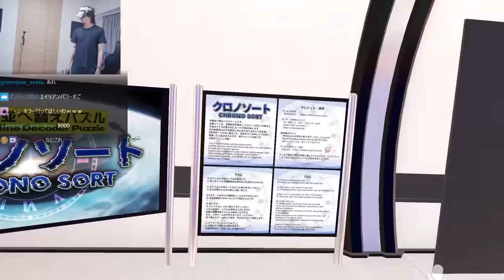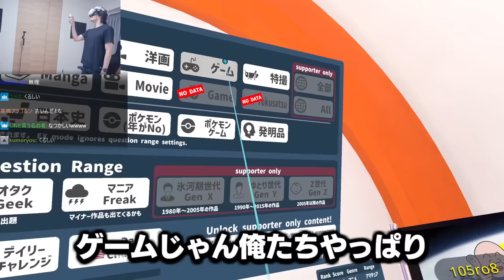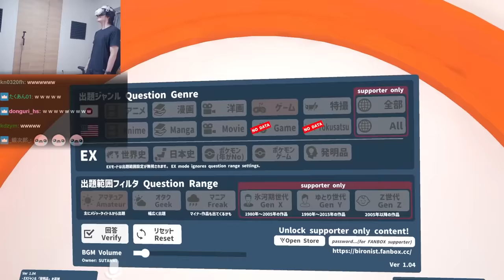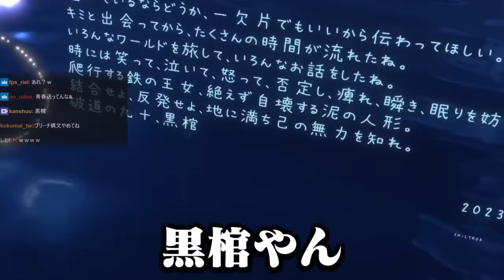VRChatで仲良くなった謎の生命体と、夏休みを過ごすスタンミじゃぱん【VRChat】